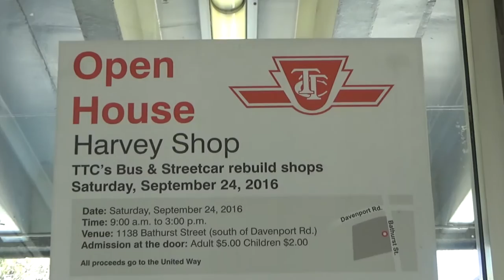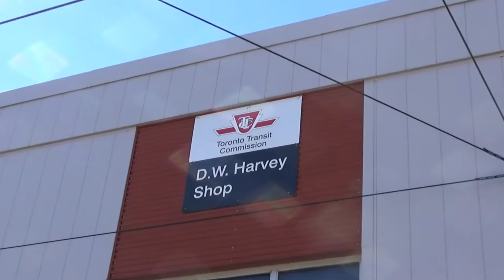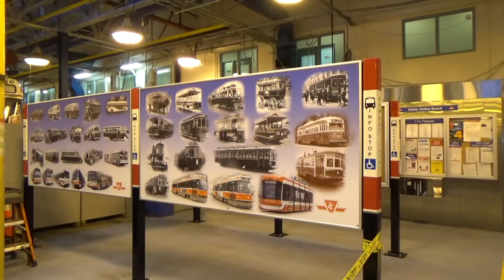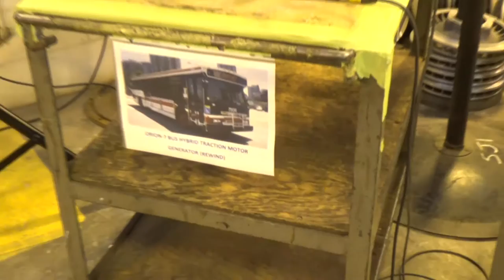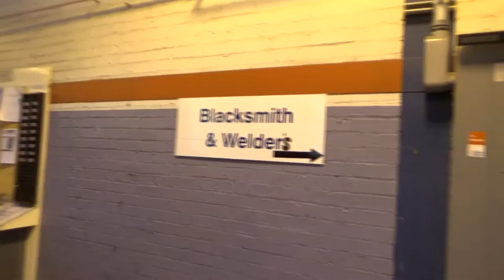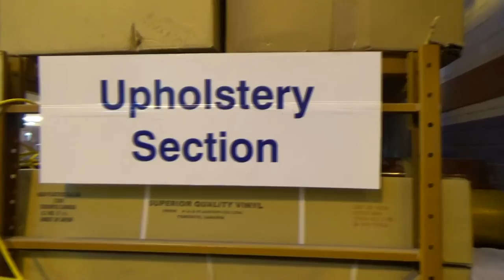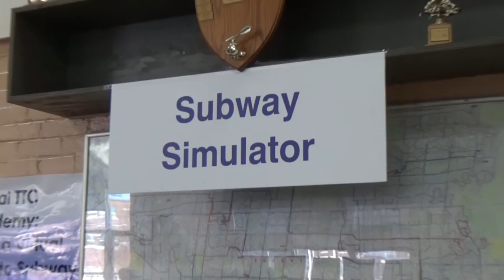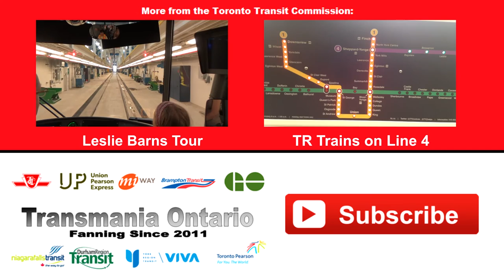TO SPECIAL - Doors Open at TTC Hillcrest Complex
On Saturday, September 24, 2016 from 9 a.m. to 3 p.m, the Toronto Transit Commission held an open house at Harvey Shop, located at TTC’s Hillcrest facility. All proceeds from the open house went to the United Way.

Established in 1923, Harvey Shop is the major maintenance facility for the streetcar fleet, and component manufacturer for subway cars and buses. The event included:

-Antique Peter Witt streetcar
-PCC Streetcar
-Wheel-Trans bus
-The new and accessible low-floor streetcar
-TTC’s Command Unit bus
-Many streetcars and buses as various repair and rebuilding stages on display
-GM Bus rebuild
-Overhead truck
-Virtual Subway simulator